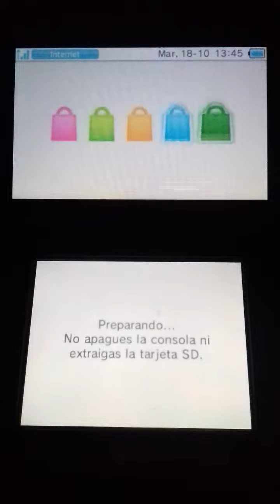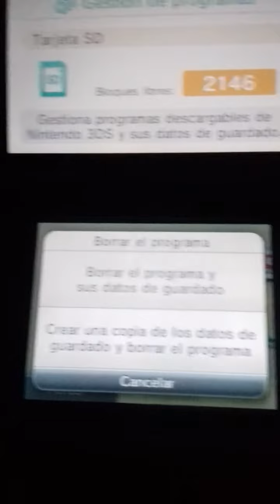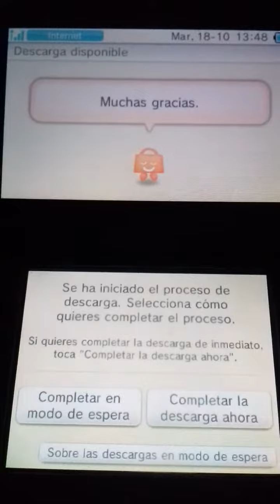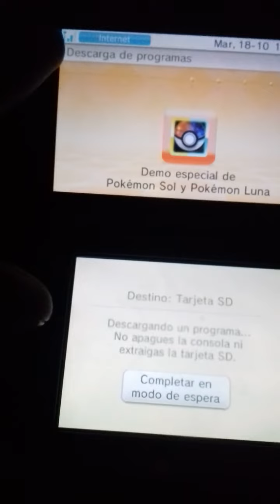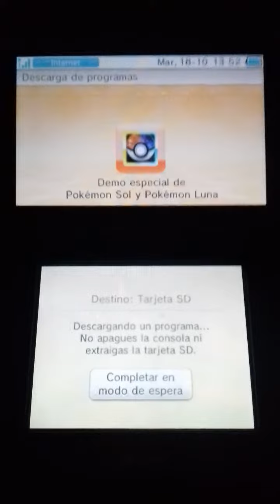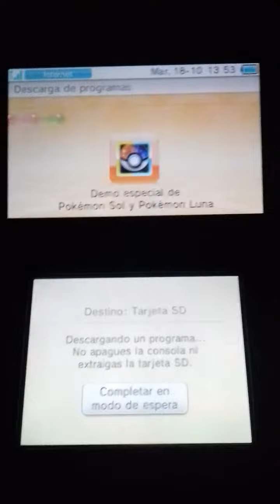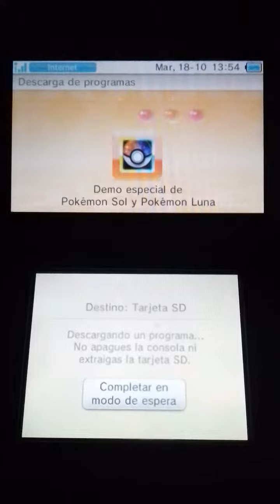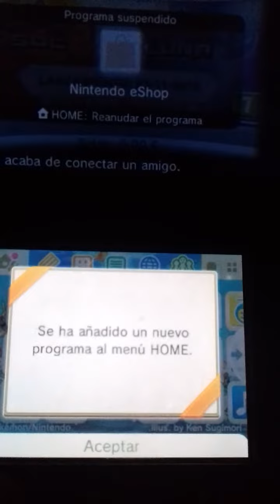¡POKÉMON SOL Y LUNA COMO DESCARGAR LA DEMO!